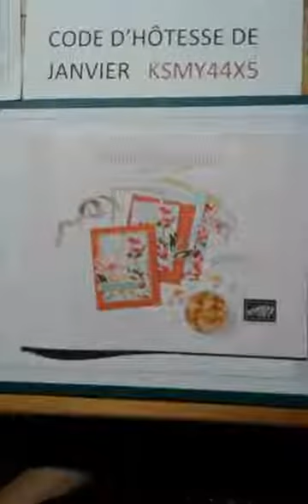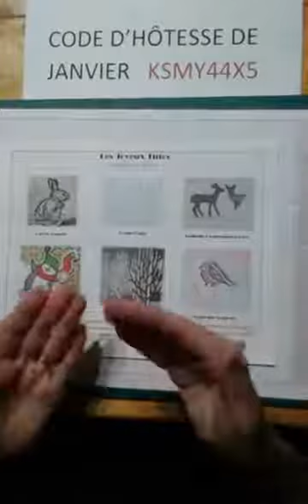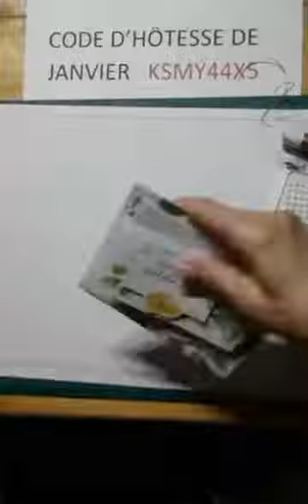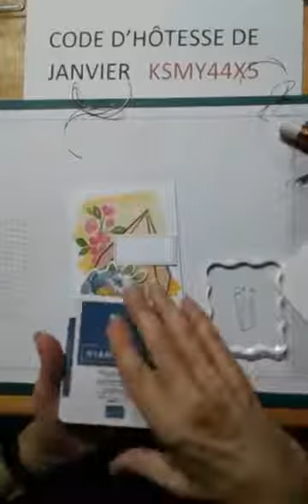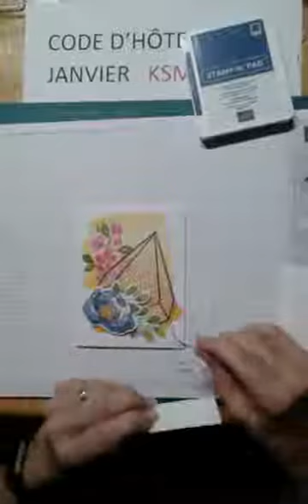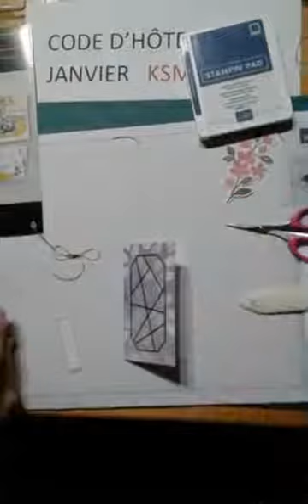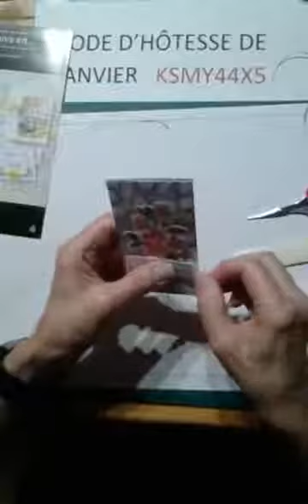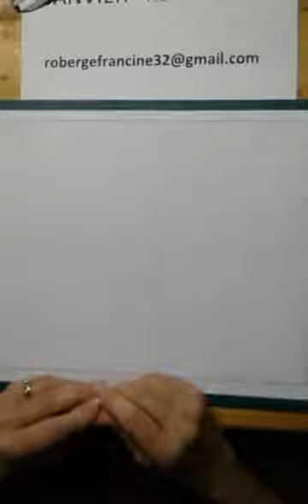Kit Salutations Amicales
Découvrir la carterie artisale avec un kit tout compris pour s'initier.